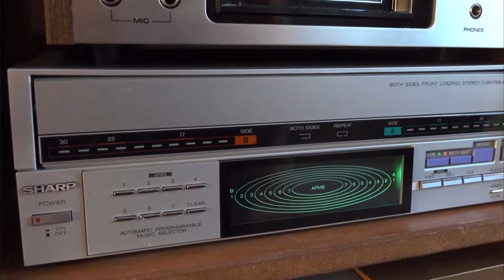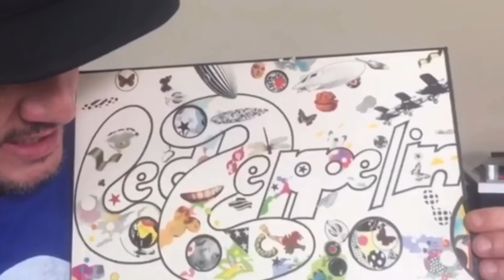PREGUNTAS Y RESPUESTAS - parte 2 | ¿Hay tocadiscos con auto-reverse? ¿Se puede adelantar un vinilo?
RESPONDO A COMENTARIOS DE OTROS VÍDEOS. Gracias a todos los que dejáis vuestras dudas y espero que entendáis que el vídeo está hecho con sentido del humor y no con sentido crítico.

Tocadiscos AT-LP120X (versión actual de mis LP120)
Mezcladora Numark M4
Audio-Technica ATN95E Aguja de recambio para cápsula AT95E

Discos que aparecen en el vídeo:
AC/DC - Highway To Hell
Lucinda Williams - Car Wheels On A Gravel Road
Van Halen - Van Halen II
Kami & R De Rumba - Cosas Simples

🔻 Si quieres apoyar mi contenido, deja un SÚPER GRACIAS o visita la TIENDA OFICIAL VINILOENFERMOS 🔻